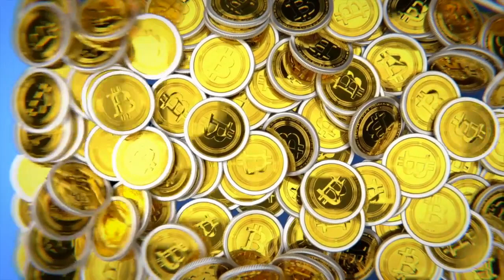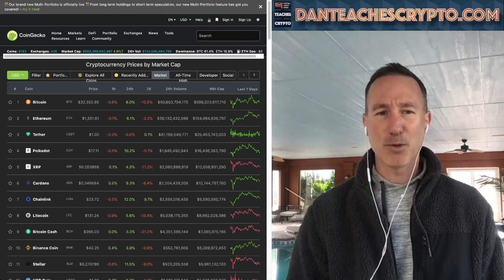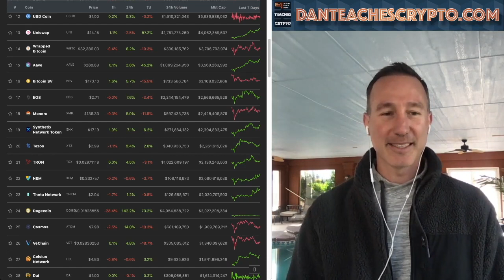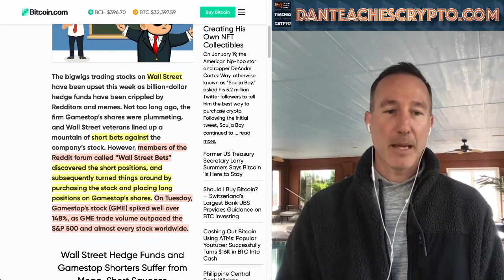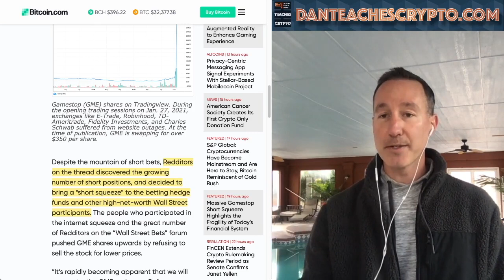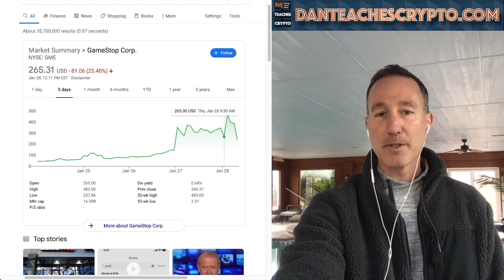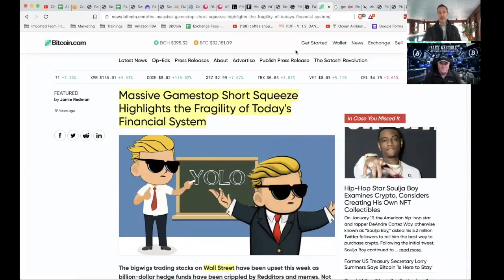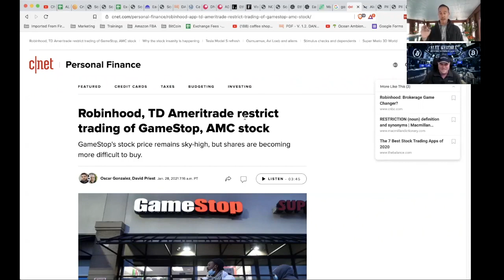HEDGE FUNDS & INSTITUTIONS TO SHORT BITCOIN NEXT? HOW GAMESTOP SHOWED US THERE ARE 2 SETS OF RULES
► DESCRIPTION:
Gamestop was helped out thanks to wall street bets and they stopped institutional hedge funds from shorting them out of existence. Is Bitcoin and Cryptocurrency next? They're gearing up!  @Alex Mascioli

●▬▬▬▬▬▬▬CRYPTO ESSENTIALS▬▬▬▬▬▬●

●▬▬▬▬▬▬▬▬▬▬▬▬▬FOLLOW D.A.N.▬▬▬▬▬▬▬▬▬▬▬▬▬▬▬●

●▬▬▬▬▬▬▬▬▬▬AUDIO TRACKS▬▬▬▬▬▬▬▬▬▬▬●

●▬▬▬▬▬▬▬▬▬▬▬▬▬▬VIDEO TOOLS▬▬▬▬▬▬▬▬▬▬▬▬▬▬●

●▬▬▬▬▬▬▬▬▬EXIT STRATEGIES▬▬▬▬▬▬▬▬●

●▬▬▬▬▬▬▬RECOMMENDATIONS▬▬▬▬▬▬▬●